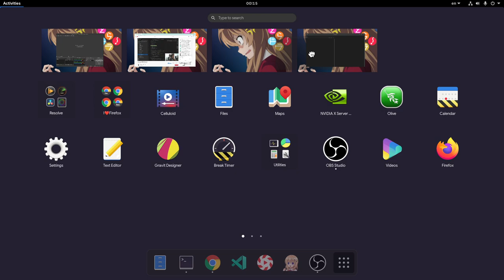initial workspaces DnD on GNOME 40 (RAW SCREENCAST - VERY WIP)